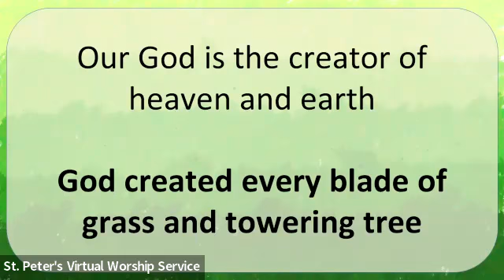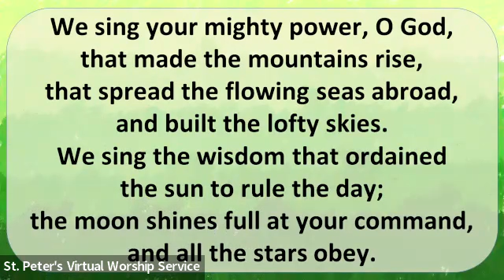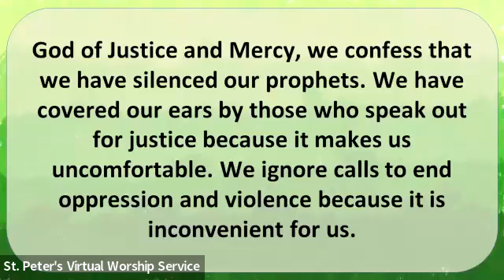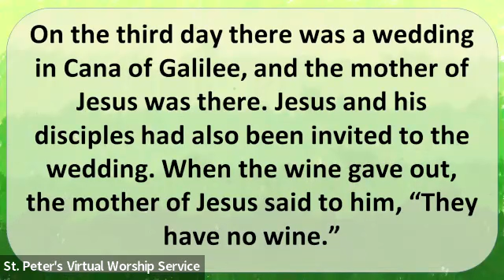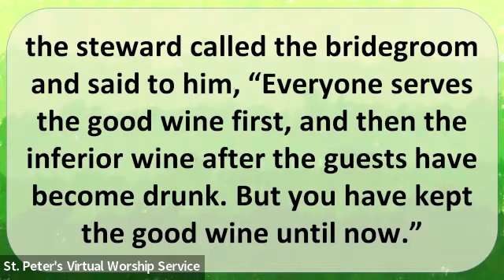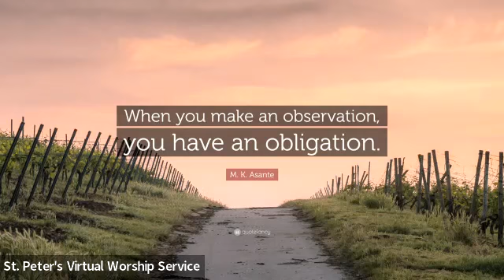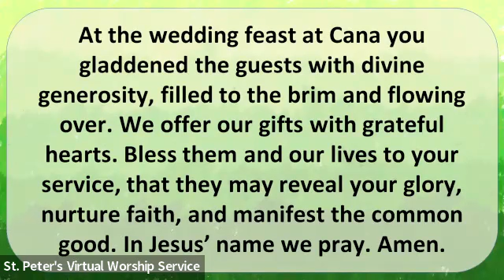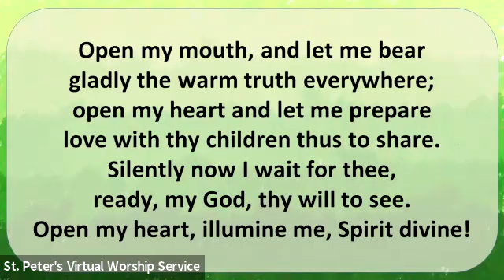Worship for January 16, 2022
Due to technical difficulties, we are sharing a recording of worship from our Zoom call. Audio and video quality may be different than our regular videos. We plan to return to livestreaming next Sunday.

Music Licenses:
OneLicense.net A-721672